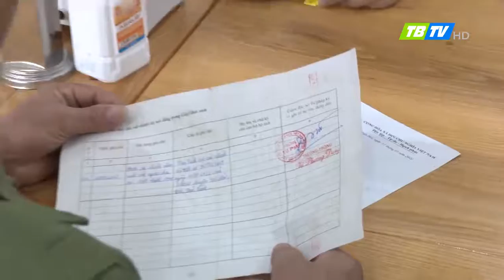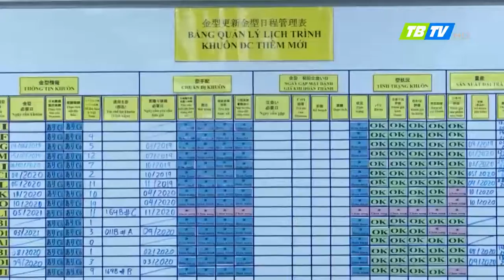Cải cách thủ tục hành chính thu hút đầu tư vào tỉnh